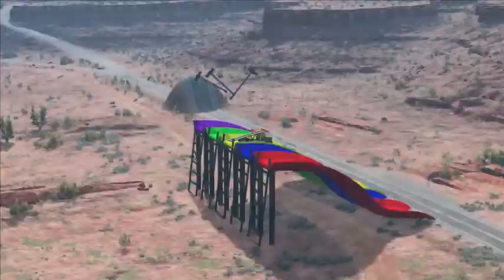Pothole vs Cars Police - BeamNG.Drive